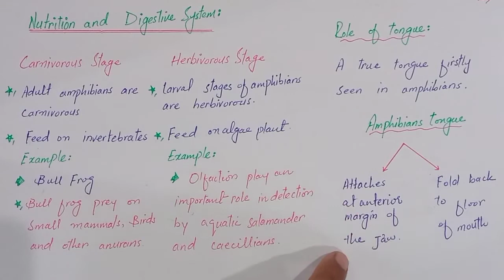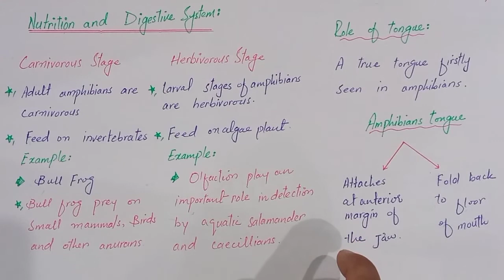Nutrition And Digestion In Amphibians | Class Bsc Zoology